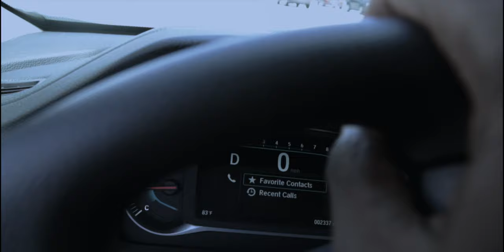Vlog # 29 | Just Make The Flight - Pool Day| Vacation Part 1